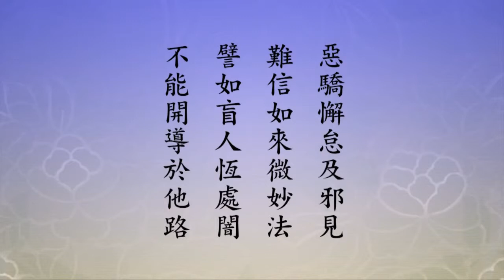淨空法師：福報大、地位高、財富多了，不是福